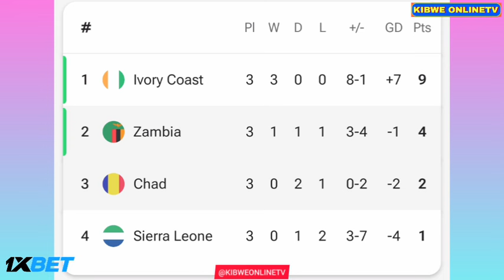🔴LIVE - Chad vs Zambia • Live Stream Africa Cup of Nations Qualifications-2024 Full Analysis Match